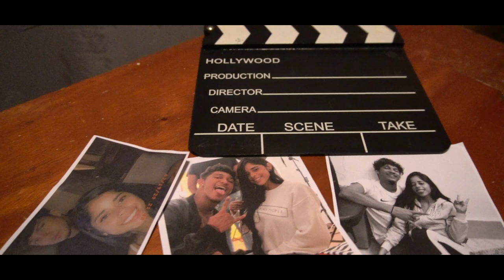Kriss Y.O x Rocco x Suhcy - Amor Perdi (Official Video)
Kriss Y.O, Rocco & Suhcy performing "Amor Perdi"

Produced by : Suhcy
Directed By : Damon Illes
Video Edited By : Wilner Joseph
Video Production By : Damon Illes & Wilner Joseph

Special Thanks To :
Christopher Stamper, Rocco Franken, Nigel Hoek,  Damon Illes, Wilner Joseph, Milany Deluque & Keanu Leonora.